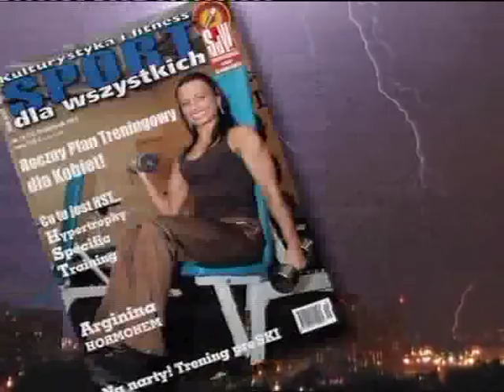Krzysztof Kułak vs Olexiy Oliynyk FINAL KSW